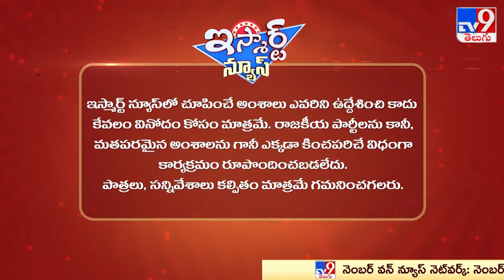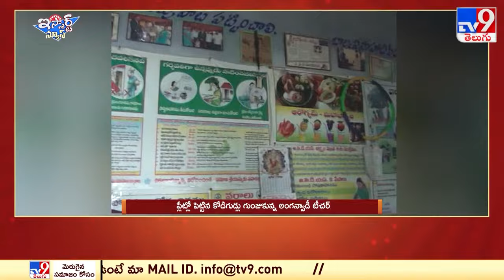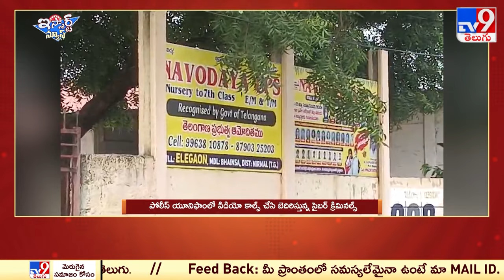iSmart News : ప్రధానితో పసిపాప పరాష్కం || తుపాకులను అంట్లు తోమినట్టు తోముతున్న మహిళ - TV9